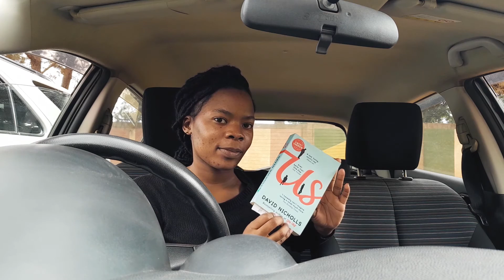Malawi Vlog | Some days in Lilongwe, Blantyre, Thyolo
Welcome Back 🤍